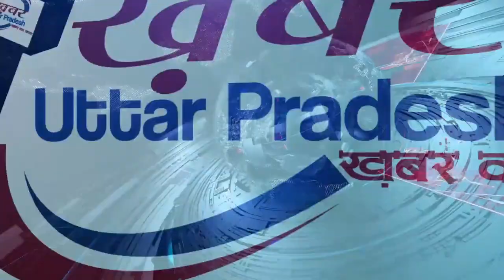समाधान के शोर में अनाथ हुए किसान ! क़र्ज़ माफ़ी नही है काफ़ी, कोंग्रेस के लिए चुनोती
LATEST SPEECH, LATEST SPEECH,